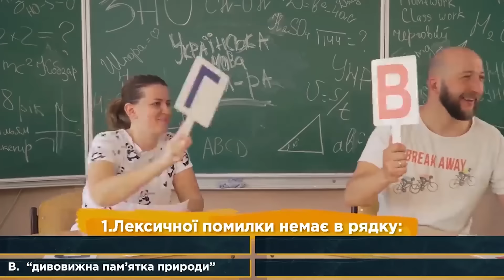Пари на прийомі у сексопатолога | Мамахохотала Шоу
Мамахохотала Шоу! (НЛО TV)